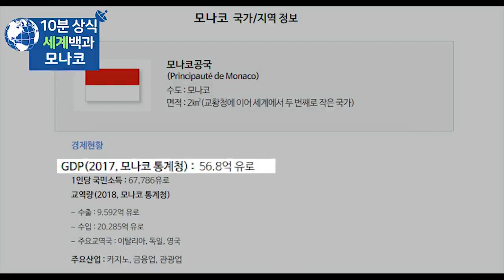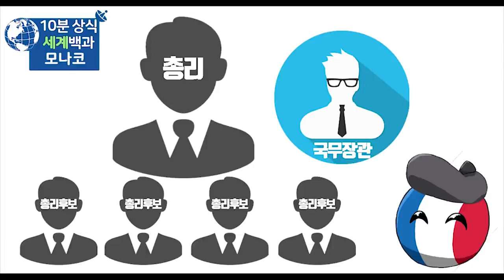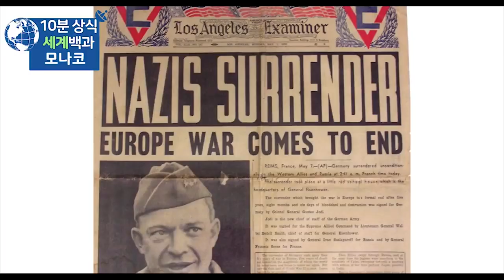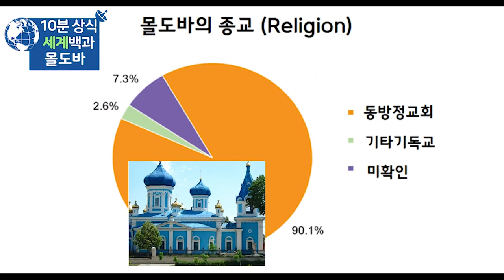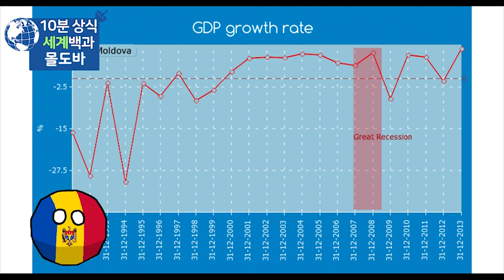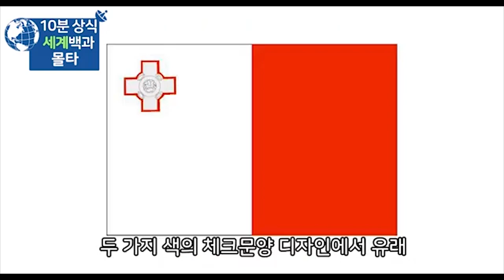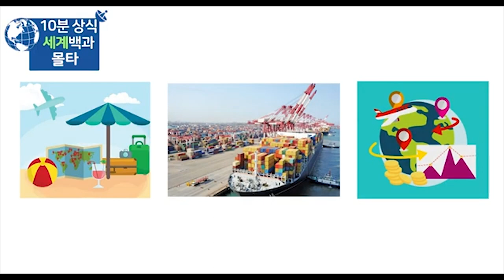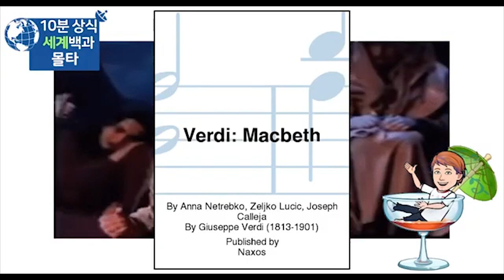모나코 몰도바 몰타 : 유럽 'ㅁ' 몰아보기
모나코
몰도바
몰타